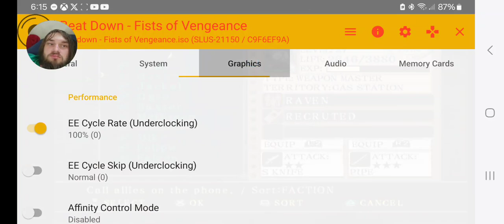beatdown fists of vengeance pt9